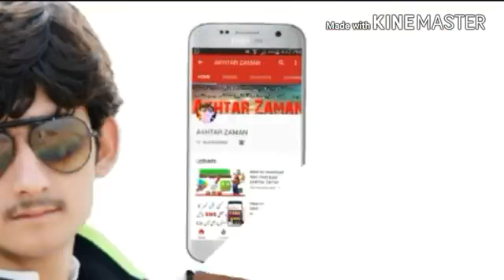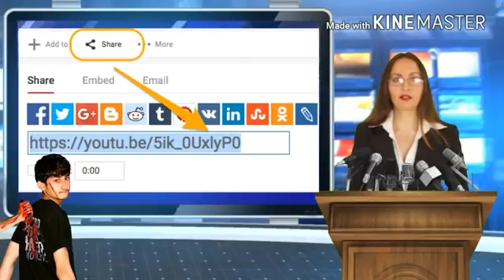Karunaratne cops nasty head blow Australia VS Srilanka 2nd TEST 2019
Sri Lanka opener Dimuth Karunaratne was stretchered from the field and forced to retire hurt after he was struck by a rising bouncer late on the second day in Canberra